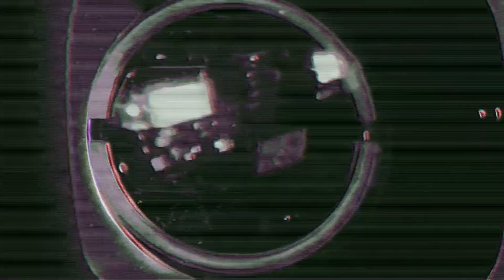free! lucki + hardrock type beat - "mumbojumbo" (prod. kaizen + blizzymp3)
key & bpm - 166 | Eb maj

FREE FOR NON PROFIT USE ONLY - MUST CREDIT (prod. kaizen) IN TITLE